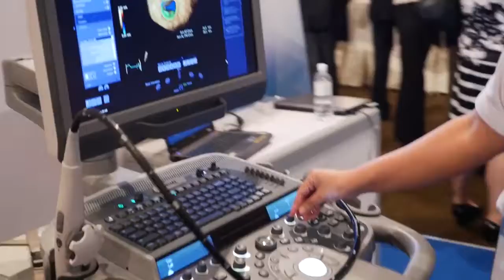Asia Pacific MedTech Forum 2015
Held in Singapore on 10-11 December 2015, the inaugural Asia Pacific MedTech Forum was a huge success with over 500 delegates from 16+ countries, 84 speakers and 15 panels.